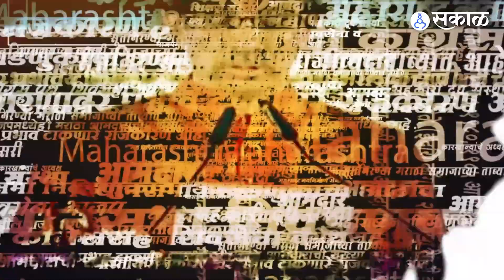Maharashtra Assembly | शिवसेनेकडून मी दुसरा आवाज, भास्कर जाधवांनी एकनाथ शिंदेंसह बंडखोरांना सुनावलं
एकनाथ शिंदे गट आणि फडणवीसाच्या सरकारला बहुमत मिळाल्यानंतर शिवसेनेकडून भास्कर जाधवांनी आक्रमक भाषण केलं. यावेळी त्यांनी शिवसेनेत फूट पडण्याच्या कारणावरुन एकनाथ शिंदे गटाला खडेबोल सुनावले. शिवसेनेला संपवण्याचा भाजपचा एककलमी कार्यक्रम असल्याचं सांगत २ पावलं मागे येण्याचं आवाहन केलं.
Shiv Sena, Bhaskar Jadhav to the rebels including Eknath Shinde